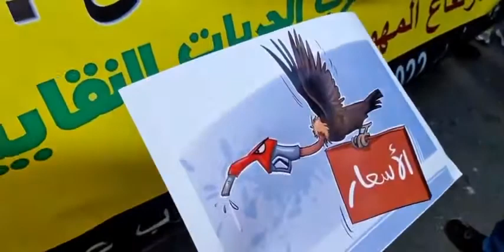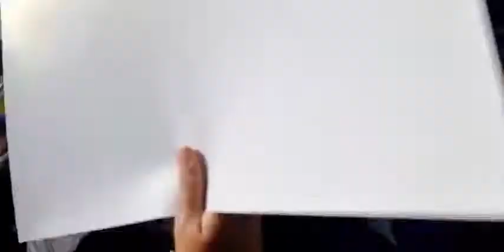عاجل وتحت شعار أخنوش_إرحل من الدارالبيضاء..احتجاجات عارمة على غلاء الاسعار|| إنتفاضة 🔥!! المغاربة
بعض الكلمات المفتاحية:الخطاب الملكي, خطاب ملك المغرب 2021, محمد السادس 2021, قرار ملك المغرب, خطاب الملك اليوم  اخبار
خطاب ملكي اليوم, خطاب الملك محمد السادس الاخير, cnss, خطاب الملك محمد السادس الاخير 2021, تاريخ المغرب, اخبار التعليم, الاستفادة من الدعم, البطاقة الوطنية المغربية الجديدة 2021, المغرب, المغرب الحجر الصحي, حجر صحي بالمغرب, حجر صحي في المغرب, العثماني اللقاح,2021, الدعم, , ملك المغرب, سوق الحولي, قرار ملكي جديد اليوم, العثماني, رئيس الحكومة, المغرب اسبانيا 2021, المغرب, اسبانيا والمغرب, الإغلاق في المغرب, الحكومة, قرار الحكومة, الجالية المغربية, أخر أخبار المغرب, عاجل.., اخبار في المغرب, الانتخابات المغربية 2021, التدابير الاحترازية في المغرب, بلاغ وزارة الداخلية اليوم, خبر عاجل اليوم في المغرب, اخر اخبار الحجر الصحي في المغرب, رخصة التنقل بين المدن 2021, جديد الحكومة المغربية, الحكومة الجديدة في المغرب, الحكومة الجديدة, اخنوش, أخنوش اليوم,أخبار أخبار_المغربحكيم زياش اليوم#عزيز_أخنوش ارتفاع_الاسعار أخبار_المغربالسياسي زيان فضح أخنوش و رباعتو ق"حكيم زياش Hakim ZiyechChelseaهدف يوسف النصيريتحفة + اخنوش و اعلامه يُخفيان الحقيقة عن الملك + المزيت عاد اليكم من جديد#نايضة#المغاربة ساخطين#ا _خنوش رئيس الحكومة عاجل صامد غيلان دخل طول وعرض في حكومة أخنوش بسبب غلاء الأسعار..أخبار المغرب اليوم مشا ف_يها ارتفاع_الاسعار عزيز_أخنوش أخبار_المغرب عزيز_أخنوش خروج ريان من البئر عملية إنقاذ ريان من البئرلحضات اعلان وفاة ريان ام و اب ريان أثناء سمع خبر وفاته وفاة ريان أثرت في العالم اخنوش ارحل حرااام عليكم 😢 فيديو عيصدكم بسبب حكومة أخنوش ورباعتو بعد غلاء الأسعار بجميع المدن المغربية..عـاجـل!!🔥 احتـجاجـات على حكومة أخنوش ورباعتو بعد غلاء الأسعار بجميع المدن المغربية.. | اخبار المغربنبيلة منيب "اخنوش قال زيرو باباهوم باش يلقحو باي طريقة"احتجاج ساخط على حكومة أخنوش بسبب الغلاء وإجبارية التلقيح !!🔥 السياسـي زيـان فرش كلشي.. إلا ماسلاوش المغاربة مع أخنوش غادي يسالي هو مع المغرب كامل..تعطيش المغاربة قريبا عبر مشروع إسرائيلي مدمر 🇲🇦🇮🇱( اخنوش إسرائيل المغرب ) كفاحتنحية أخنوش وتعويضه بمولاي حفيظ العلمي: أزمتنا الطاقية المائيةنقابيون يخرجون للشارع احتجاجا على إرتفاع الأسعار و سياسة حكومة أخنوشعـاجـل!!🔥 البرلمانية نبيلة منيب فـرشـت أخنوش ورباعتو.. المغاربة متخافوش هذا حقكم خاصكم دافعو عليه..عـاجـل!!🔥 البرلماني عبد الرحيم بوعيدة تفـرݣـع على أخنوش ورباعتو بعد الزيادة في الأسعار.. | اخباراخنوش ارحلاخنوش اليومالماسونيةأخنوش في أكاديرأخنوش وغلاء الأسعار,غلاء الاسعار,أخنوش,أخنوش الأسعارمغربية شبعات سبان في أخنوش" كانموتو بالجوع و كاتزيدو في الأسعار، خبزة ولات كادير 3 دراهم "ارتفاع_الاسعار عزيز_أخنوش أخبار_المغرب alayam24 الأيام24عـاجـل!!🔥 البرلماني عبد الرحيم بوعيدة تفـرݣـع على أخنوش ورباعتو بعد الزيادة في الأسعار.. | اخبار ممربيش#أخنوش#اخنوش#اخنوش_ارحل#اخنوش_اليوم#ارتفاع_الاسعار أخبار_المغرب عاااجل إحتجاجات ساخطة للمغاربة على حكومة أخنوش اشنوا قال ليكم ملك البلاد المغاربة ينتفضون المغرب الحكومة اخنوش رئيس الحكومة, اغلاق المساجد في المغرب, البرلمان المغربي اليوم, قرار الحكومة اليوم المغرب, الحكومة المغربية, الحجر الصحي في رمضان 2021, برلمان اليوم, بلاغ الحكومة المغربية اليوم, تصريح رئيس الحكومة المغربية اليوم, برلمان المغرب, أخبار المغرب اليوم, استحمار الشعب المغربي, العثماني, المغرب 2021, الصحي في المغرب, المغرب الحجر الصحي, حجر صحي بالمغرب, حجر صحي في المغرب, العثماني اللقاح, العثماني اليوم, العثماني البرلمان, العثماني امير المومنين, العثماني في البرلمان, العثماني هنية, يوسف النصيري اليومYoussef En-Nesyriيوسف النصيري اليومياسين بونو اليومياسين بونوYassine BounouSevillaياسين بونو- أنس الزنيتي- منير المحمدي- سامي التلمساني أشرف حكيمي- آدم ماسينا- أيوب العملود- سفيان الكرواني- سامي مايي- سفيان شاكله- غانم سايس- نايف أكرد فيصل فجر- أيمن برقوق- سفيان أمرابط- عمران لوزا- إلياس الشعير- سليم أملاح، عبدو هروي أشرف بنشرقي- منير الحدادي- سفيان بوفال- سفيان رحيمي- يوسف النصيري- أيوب الكعبي- زكرياء بوخلال- ريان ماييعاجل وتحت شعار أخوش_إرحل من الدارالبيضاء..احتجاجات عارمة على غلاء الاسعار إنتفاضة المغاربة نبقاو_على_بال المغرب الحجر_الصحي أخبار_المغرب أخنوش_إرحل أخنوش غلاء_الاسعار لا_لغلاء_الاسعار_في_المغرب البرلمان_المغربي_اليوم احتـجاجـات على حكومة أخنوش ورباعتو بعد غلاء الأسعار بجميع المدن المغربية.. | اخبار المغربعاجل.. خبر جديد من البرلمان المغربي.. وقـع اليوم ضد أخنوش بخصوص إرتفاع الأسعار وغلاء المواد الغدائية خلال هذه السنة وذلك في إطار مبارة المغرب اليوم مباشر..كانت هذه هي اخبار اليوم, و المغرب اليوم.. Prof_karim أخبار_اليوم البرلمان_المغربي_اليوم اخبار_المغرب_اليومسقوط حكومة اخنوش و العصابة ( الرمضاني عزيز اخنوش ايت الطالب محمد السادس جواز اللقاح) كفاح الأيام 24 هي ثمرة مدرسة الأيام التي تجر وراءها ثلاثين سنة من خبرة رجالاتها في مهنة المتاعب. مـغاربة يرفعـون شـعار " أخنوش إرحـل " أمام الملـك محمد السادس.. | اخبار المغرب اليوميُتّهم أخنوش من طرف عدة فاعلين (منهم عبد اللطيف وهبي، الأمين العام لحزب الأصالة والمعاصرة) باستغلاله لمنصبه ومعارفه من أجل جني أرباح لشركاته بشكل غير شرعي، فيما يُعرف ب "قضية 17 مليار درهم".ارتفاع_الاسعار عزيز_أخنوش أخبار_المغرب البرلمان_المغربي_اليوم !!🔥 احتـجاجـات على حكومة أخنوش ورباعتو بسبب غلاء الأسعار بهذه المدن المغربية.. | اخبار المغربرد قوي من مواطن مغربي يقصف رئيس الحكومة عزيز أخنوش بسبب غلاء الأسعارعزيز اخنوش,عزيز أخنوش,غلاء الأسعار,